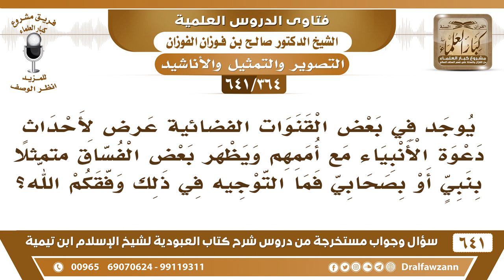[364 /641] يوجد في بعض القنوات الفضائية تمثيل للأنبياء أو للصحابة، فما التوجيه؟ الشيخ صالح الفوزان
[364 /641] السؤال: يوجد في بعض القنوات الفضائية عرض لأحداث دعوة الأنبياء مع أممهم ويظهر بعض الفساق متمثلا بنبي أو بصحابي فما التوجيه في ذلك وفقكم الله؟
 الجواب: هذا أمر محرم، لا يجوز تمثيل الأنبياء عليهم الصلاة والسلام، ولا يجوز تمثيل الصحابة، هذا كله محرّم وصدر فيه قرارات من هيئة كبار العلماء ومن المجامع الفقهية لا يجوز هذا، بل التمثيل أصله كله باطل، كل التمثيل أصله كذب وباطل، لكن إذا وصل الحد إلى تمثيل الأنبياء والصحابة فهذا محرّم فلا يجوز، هذا استهانة، هذا يكون استهانة بالأنبياء واستهانة بالصحابة.
للاشتراك في قناة الشيخ صالح الفوزان
أسئلة وأجوبة من شرح كتاب العبودية ( 641 ) مقطع

للاستفسار والإقتراحات والدعم
رئيس الفريق
لمشروع كبار العلماء